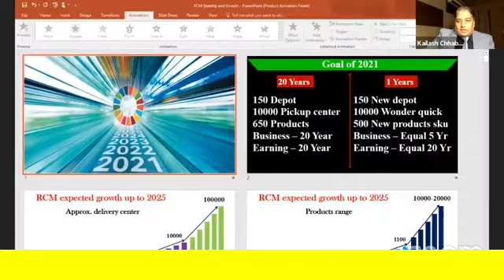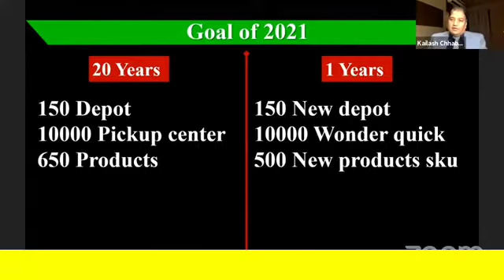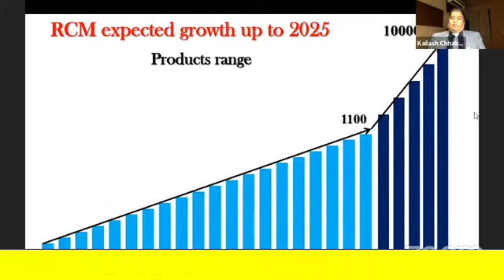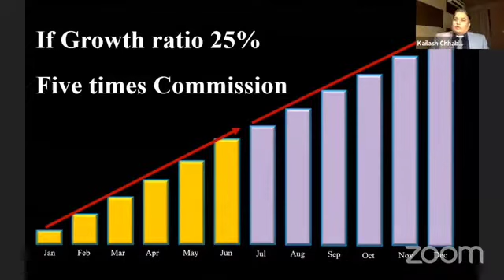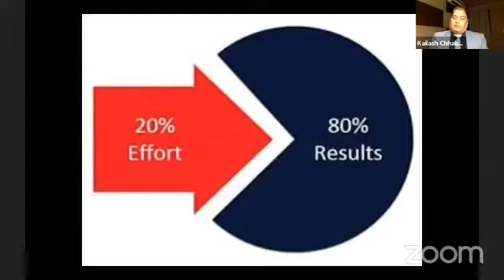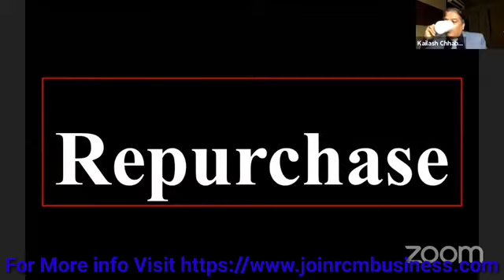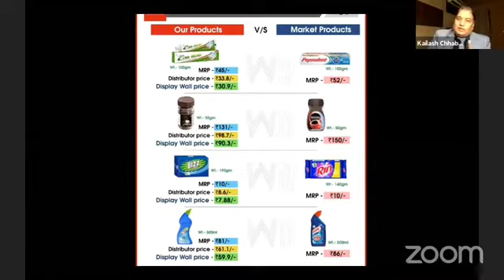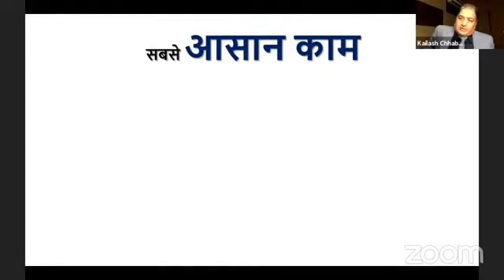Watch Live WEBINAR OF MR.PRAHLAD RAI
RCM Business is India's largest Direct Selling Company with a network of more than 10 million direct sellers across India. RCM has a proven plan with clear vision and strength, enabling Independent Direct Sellers to earn residual income, which can lead toward financial security.

Note:All content used is copyright to Abu Darda, Use or commercial display or editing of the content without proper Authorization is not allowed.